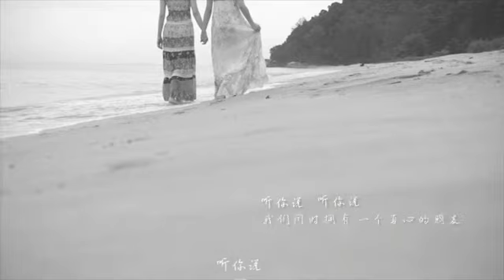听你说 ft Shirley Alice Maggie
A slideshow of friendship album between 3 charming girls Shirley, Alice & Maggie. Song credited to the singer 郁可唯 & 林凡~